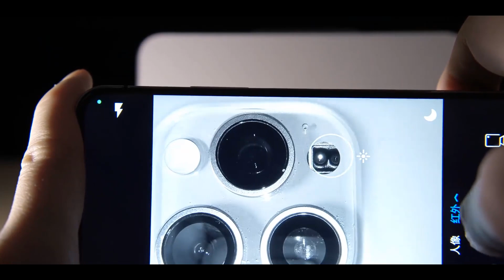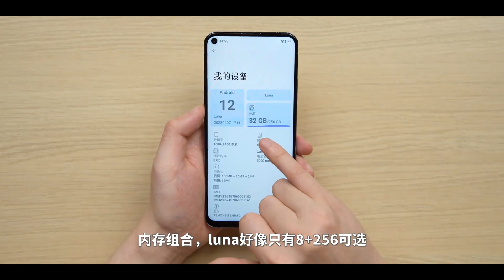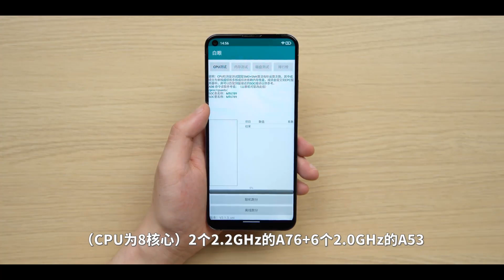Unihertz Luna | UNBOXING | Camera Test | Gaming | FULL REVIEW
Thanks!